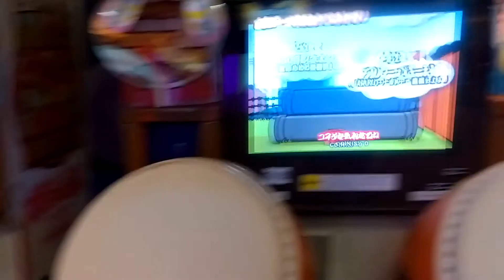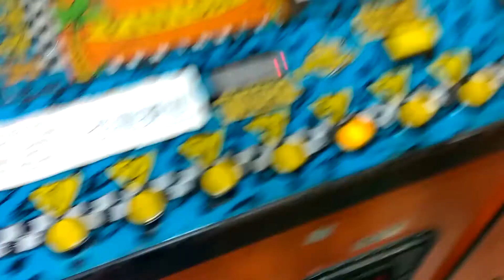Arcade [NT 06]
Enjoy my short little vlog this week :)